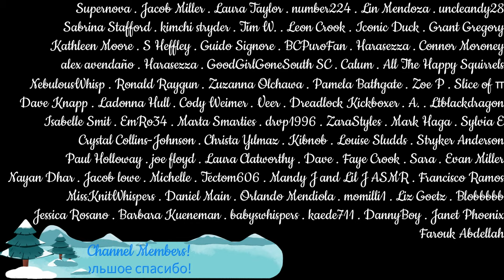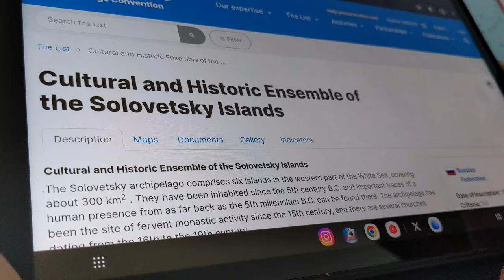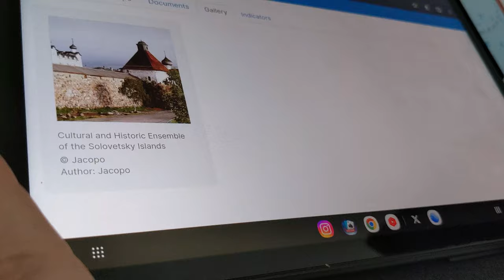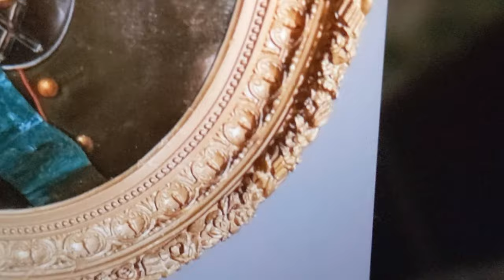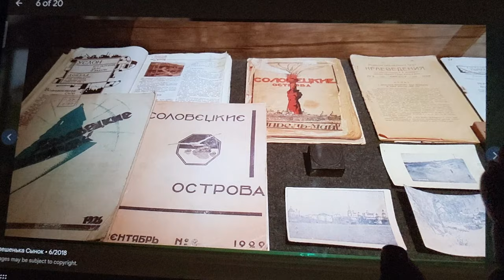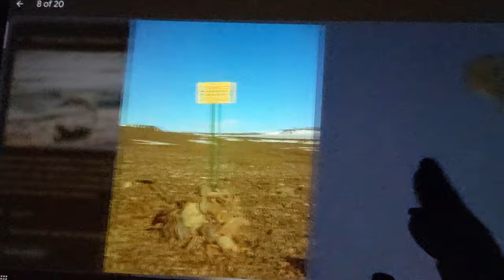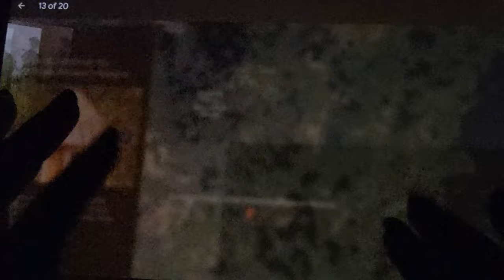ASMR ~ Arkhangelsk, Russia History & Geography ~ Soft Spoken Map Tracing Google Earth